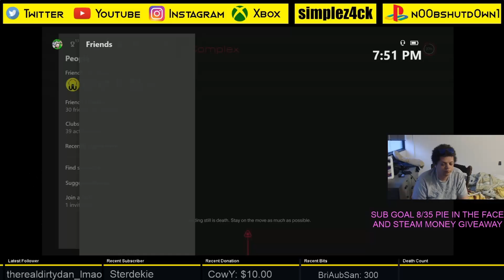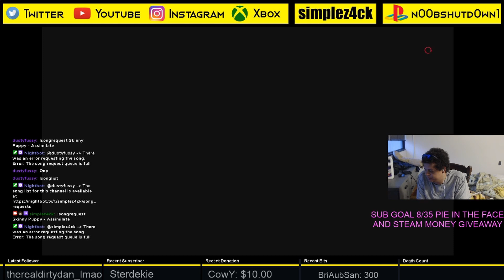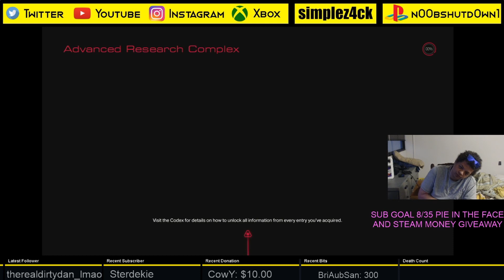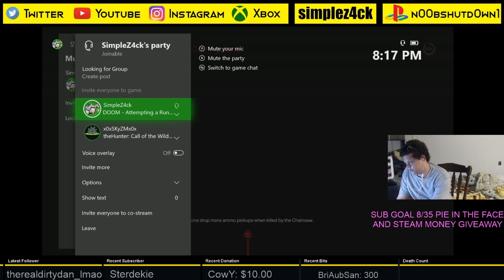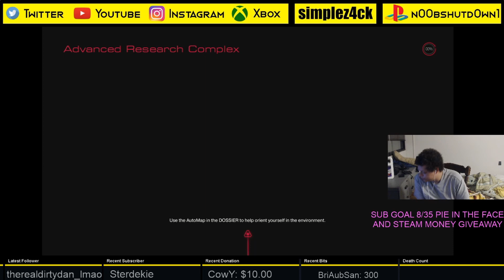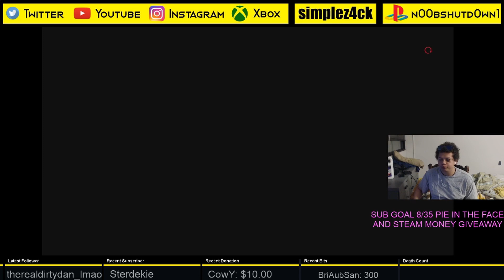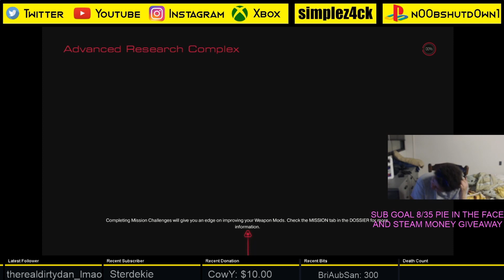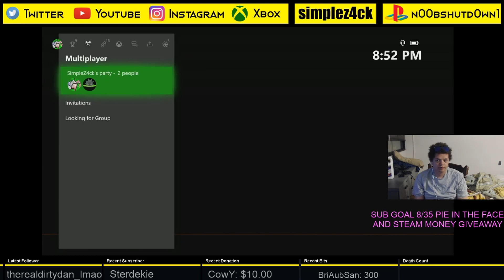Doom 2016 NightMare Difficulty 1st Playthrough Part 14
Part 14 of my 1st playthrough of DOOM 2016 on Nightmare Difficulty!
Really tough game and really annoying! Really Fun though

Twitter.com/Simplez4ck
Instagram.com/Simplez4ck